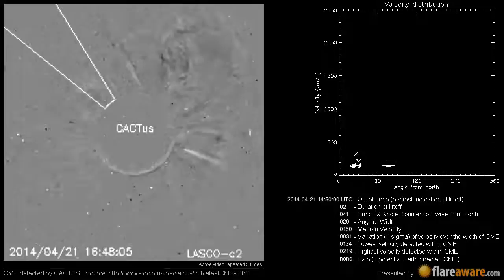A Non Earth directed CME at 2014-04-21 14:50:00 UTC